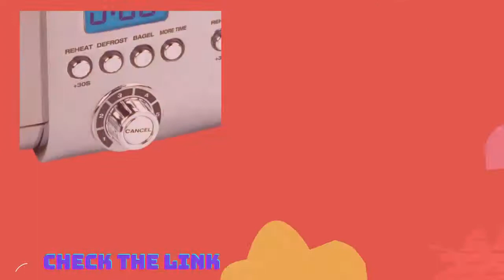Stainless Steel Digital Toaster ║Best Toaster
Stainless Steel Digital Toaster

Features 4 toasting modes and 5 adjustable levels of toasting shade
Has wide, self-centering slots that accommodate 4 slices of breads of all thicknesses
Easily releases bread for safer, easier access

Product information
Size:4-Slice  |  Color:Silver
Manufacturer All-Clad
ASIN B07PJH6N7D
Country of Origin China
Item model number TJ824D51
4.3 out of 5 stars
#174 in Toasters
Date First Available February 1, 2019